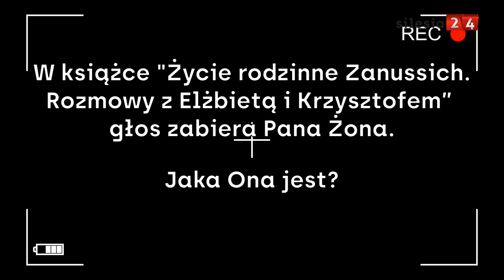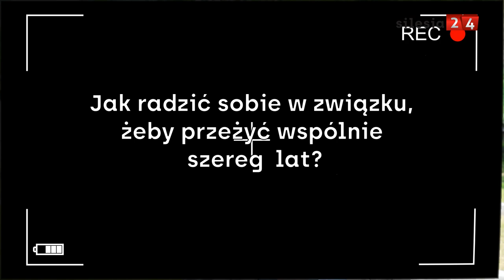Krzysztof Zanussi o swoim małżeństwie